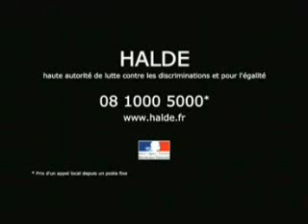Victime de racisme anti-blanc ? Appelez la Halde !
Mais vous avez le droit d'avoir des doutes quant à l'envie de la Haute autorité de lutte contre les discriminations et pour l'égalité de vous venir en aide. En novembre 2008 la revue Gasface, une revue spécialisée dans le hip-hop, avait titré en Une: « Faut-il avoir peur de ces enculés de Blancs ? » Un rédacteur de Novopress Aquitaine avait alors donc décidé de saisir la Halde. La lettre qu'il a reçue, signée de sa directrice juridique adjointe, Sophie la Traverse, vaut le détour et peut être lue Une bonne raison de suivre plutôt le deuxième conseil donné dans la vidéo ?